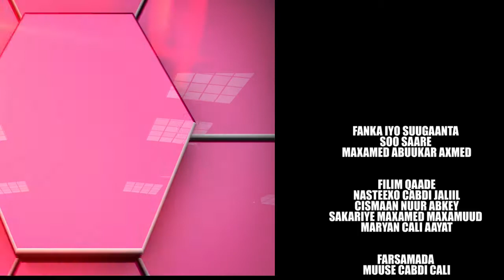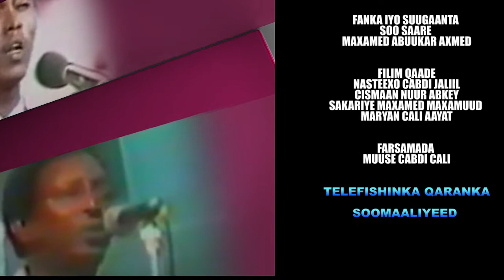WAREYSI XIISO BADAN FANAANADA KHADRA CUMAR DHULLE WAX BADAN KA OGOOW WAAYAHEEDA FANKA HARGEYSA